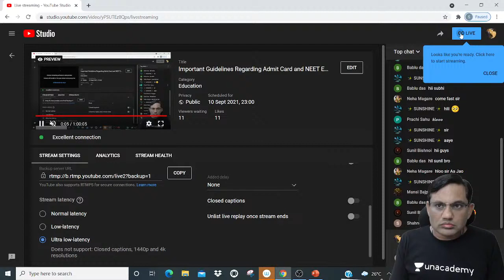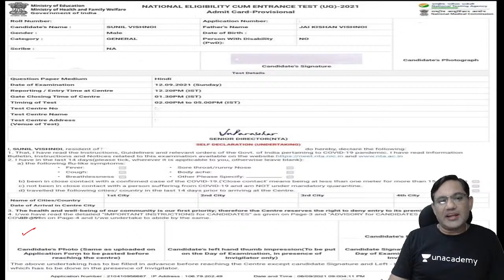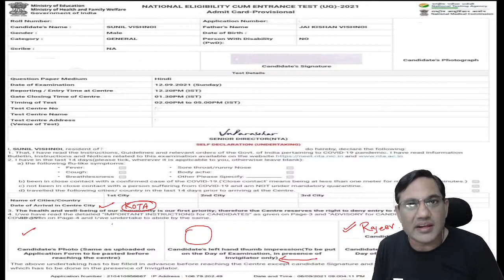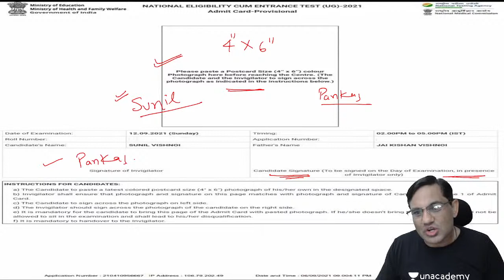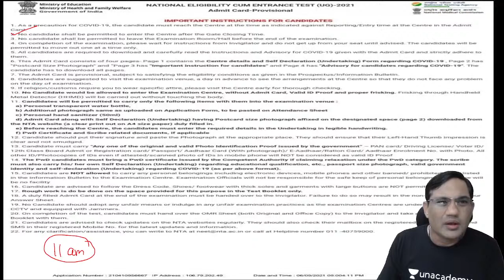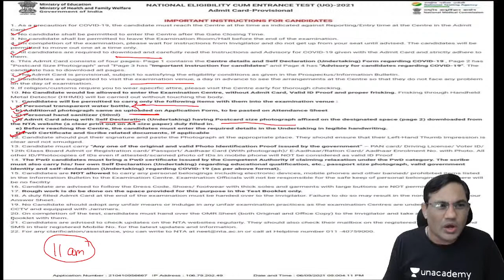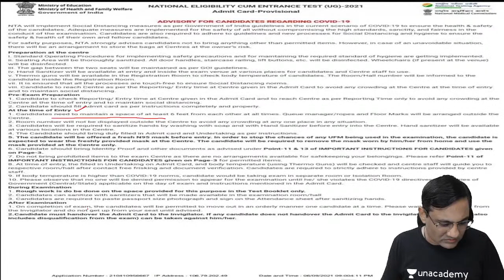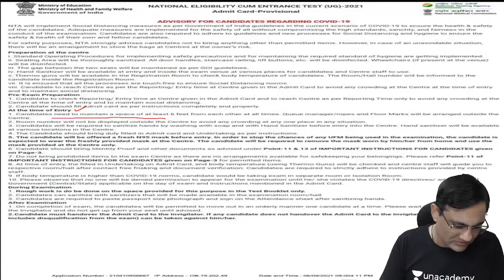Important Guidelines Regarding Admit Card and NEET Exam 2021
In this session,  Pankaj Talwar will discuss the important Guidelines Regarding Admit Card and NEET Exam 2021.